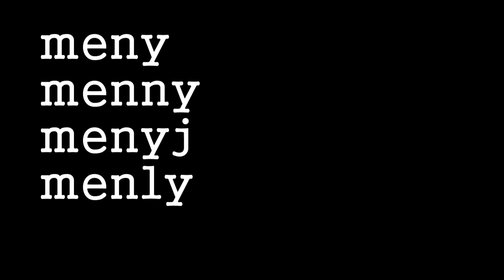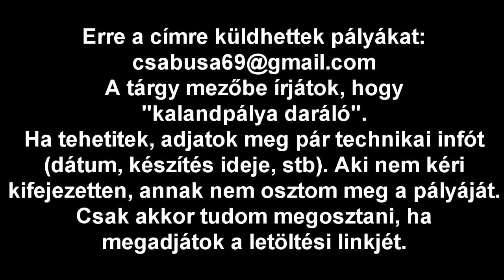Kalandpálya daráló 40. rész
Pálya címe: map
Készítő: mcattila
Dátum: nem ismert
Készítési idő: 4 óra
Minecraft verzió: 1.8

Mérleg:
+ ötletes történet
- felirat nélküli gombok
- felesleges teleportálások
10/100

Pálya címe: Játék Nem!
Készítő: MilanKiraly2
Dátum: nem ismert
Készítési idő: nem ismert
Minecraft verzió: 1.7.2

Mérleg:
+ kaktuszsalik
- lyukas történet
- helyesírás
11/100